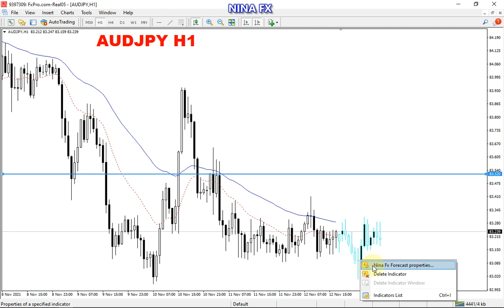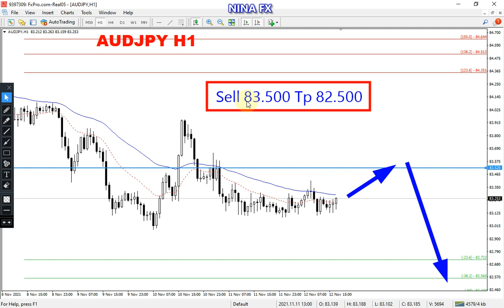AUD JPY Daily Analysis for Monday November 15, 2021 by Nina Fx